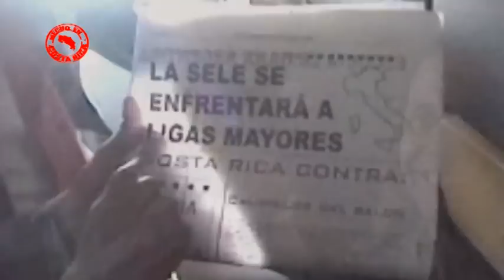14-06-14 Hecho en Costa Rica - Italia 90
El director de cine Miguel Gómez y los actores Ólger González ("Mauricio Montero") y Winston Washington ("Juan Cayasso") nos cuentan sobre los detalles de la producción de Italia 90, las reacciones y experiencias con los jugadores y el récord de taquilla que consiguieron.